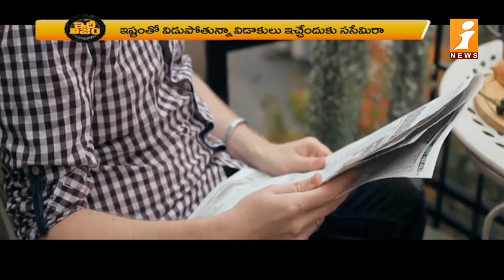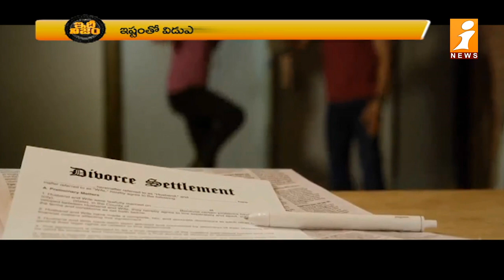చైనాలో విడాకులు తీసుకునే అవకాశం లేదా ? || Is it Possible to get a Divorce in China? || IdhiNijam